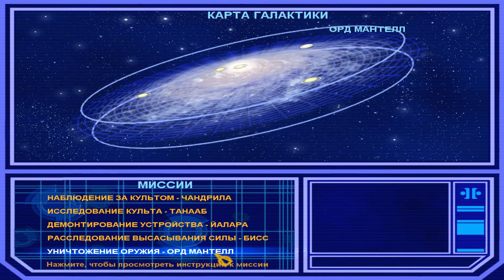Star Wars Jedi Knight: Jedi Academy - Часть 14 (ЧАНДРИЛА: НАБЛЮДЕНИЕ ЗА КУЛЬТОМ) 1080/60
by necromancer_al

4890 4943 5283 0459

Разработчики - Raven Software/Activision
Издатель - LucasArts, Activision, CyberFront (Windows), Beloko Games (ios и Android)
Часть серии - Jedi Knight
Дата выпуска - 17 сентября 2003 г.
Жанры - шутер от первого лица/третьего лица
Платформы - Microsoft Windows, OS X, Xbox, Android
Игровой движок - id Tech 3
Режимы игры - однопользовательский, многопользовательский
Носитель - компакт-диск, цифровая дистрибуция
Управление - клавиатура, мышь, геймпад

Star Wars: Jedi Knight: Jedi Academy (Звёздные войны: Рыцарь джедай: Академия джедаев) — компьютерная игра в жанре шутер от первого лица/третьего лица во вселенной «Звёздных войн». Игра издана LucasArts Entertainment в США в сентябре 2003 года для Microsoft Windows и OS X и в ноябре того же года для Xbox. Является продолжением Star Wars: Jedi Knight II: Jedi Outcast.

Сюжет:
События игры разворачиваются через десять лет после завершения событий фильма Звёздные войны. Эпизод VI: Возвращение джедая. Вторая звезда смерти уничтожена, пали император и его ближайший соратник Дарт Вейдер, но империя не сдаётся.

Игрок выступает в качестве студента (или студентки) Академии джедаев Джейдена Корра, который сумел самостоятельно создать световой меч и, следуя давней традиции, отправился на Явин 4, где расположена Академия Джедаев, для изучения возможностей Силы. По пути он знакомится с другим курсантом по имени Рош Пенин. Во время захода на посадку корабль оказывается сбит, Джейден и Рош вынуждены пробираться в Академию через джунгли. Люк Скайуокер спешит им на помощь, а в это время Алора (сподвижница Тэвион) проникает в его записи с перечнем мест, где есть мощные проявления Силы. Добравшись до храма Джейден видит Тэвион (ученицу Десана) с приспешниками, которые с помощью скипетра выкачивают Силу из храма.

На совете Люк Скайуокер заявляет, что поднимают голову Возрождённые — последователи Культа древнего лидера ситхов Марка Рагноса, умершего тысячи лет назад. Джедай Кайл Катарн становится учителем Джейдена и Роша. Ученики проходят обучение и получают различные задания. В противоборстве с членами культа постепенно складывается общая картина. Тэвион удалось завладеть древним артефактом — скипетром Рагноса, который способен впитывать и отдавать энергию Силы. Её цель — воскресить умершего Марку Рагноса. Во время одной из миссий пропадает Рош. Пытаясь остановить последователей культа, обшаривающих покинутую базу повстанцев на Хоте (с целью установить координаты планеты Дагоба, где укрывался магистр Йода), Джейден вступает в поединок с Алорой. В цитадели лорда Вейдера — замке Баст на Вьюне — Джейден вступает в бой с Рошем, которого последователи культа перетянули на свою сторону. Джейден разоружает Роша, но появляется Тэвион. Кайл и Джейден чудом спасаются от Тэвион, которая обрушила на них потолок. При этом Джейден теряет свой меч. В следующий раз Джейден встречает Роша и Алору на Таспире, откуда пришёл сигнал помощи от Роша и здесь перед игроком встаёт выбор одной из двух линий сюжета.

Ещё к игре было выпущено 13 знаменитых модификаций.